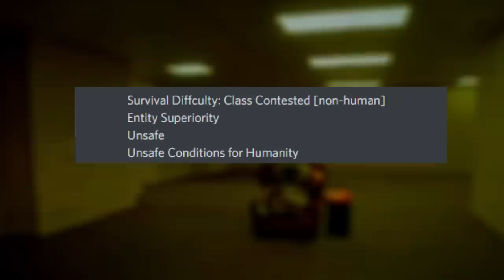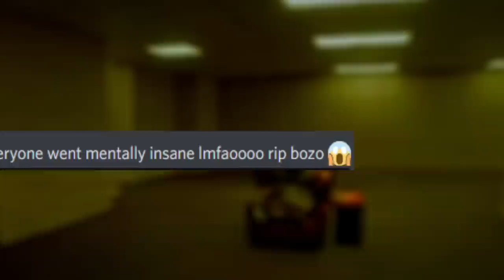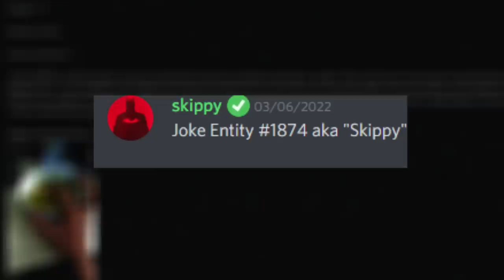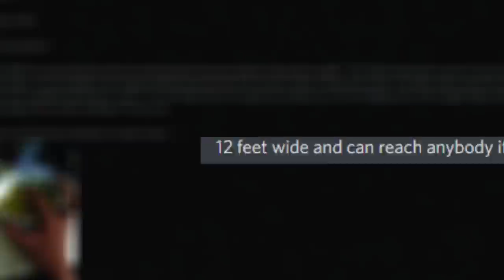The FUNNIEST Backrooms Levels… (#4)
Hey everyone! In this video I go over some of the backrooms joke levels that you all submitted to me over on the discord (link below) I had a good laugh, and i hope you did too! Thanks so much for your support :)

 (👍 ͡▀̿ ̿ ͜ʖ ͡▀̿ ̿ )👍

◦The background video was created by me in Filmora10, and the content in this video was scripted, formatted, and narrated by me using After Effects & Filmora 10.

backrooms,  backrooms levels, backrooms joke levels, funny backrooms levels, broogli backrooms, broogli joke levels, Backrooms joke levels